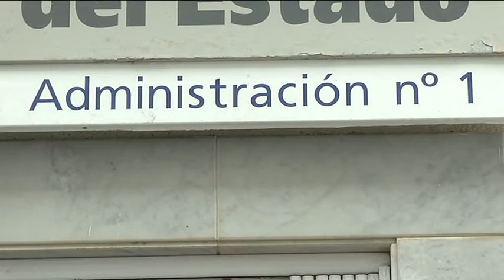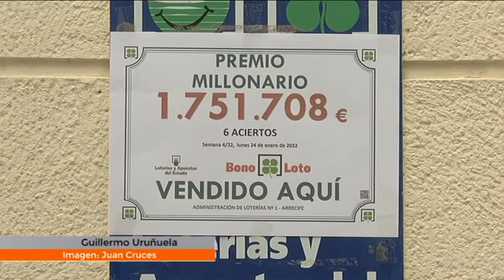La Bonoloto deja 1'7 millones de euros en Arrecife